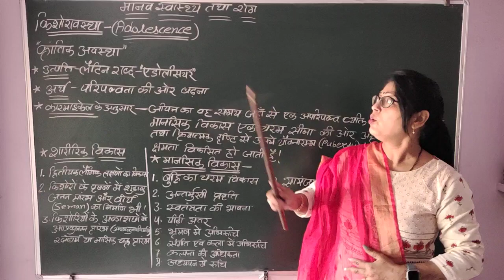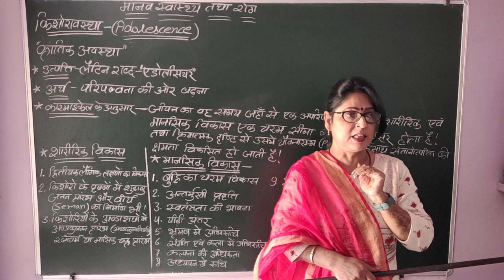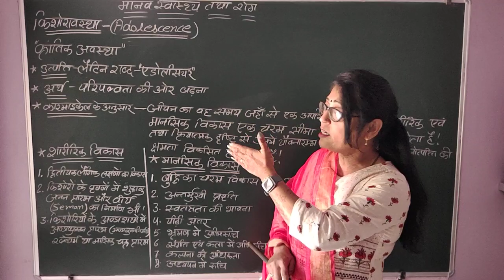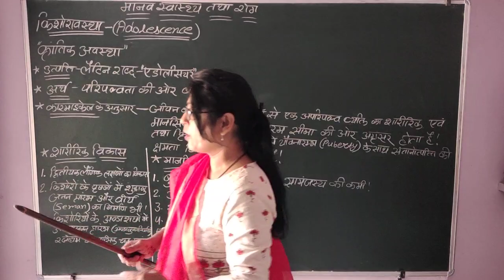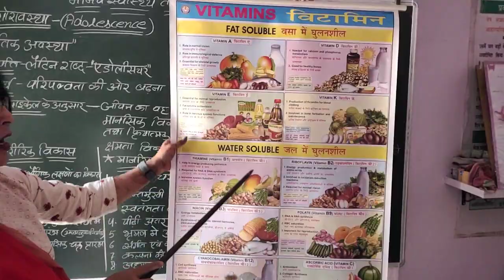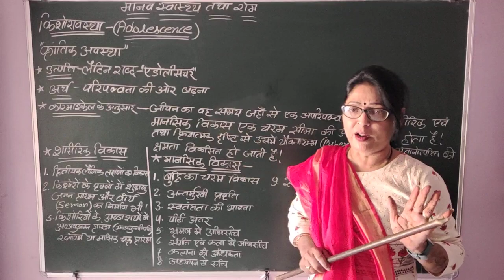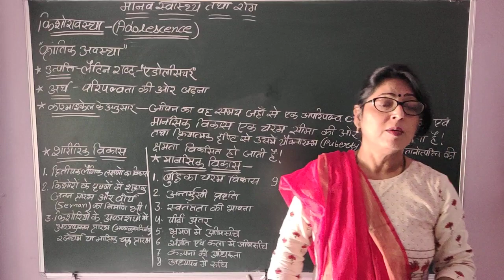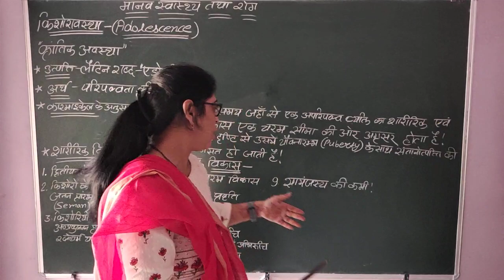किशोरावस्था (Adolescence), शारीरिक और मानसिक विकास